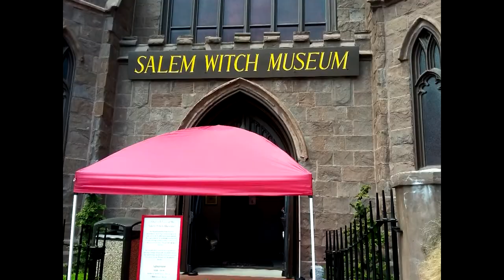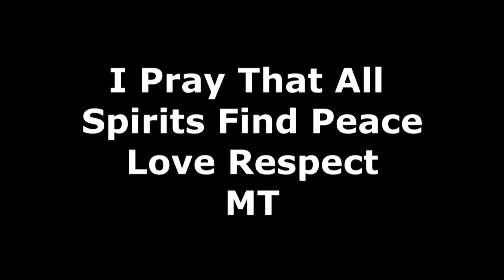Ghosts Caught On Camera Salem Ghost Tour | Can Anyone Explain what's in the Window?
While vacationing in Salem Massachusetts I discovered a few Spirits in my photos  of Ghost and Witch Tours. It was encouraged by the Tour Guides to take plenty of photos and video with flash photography while on tour. I captured what seems to be a Demon like Spirit next to a Young Boy in a window of the Clue House. I showed the tour guide and she got Goosebumps. This photo is legit. I also caught what seems to be a Spirit of a Dog in the basement of the Witch Dungeon. Ghosts caught on camera 2018